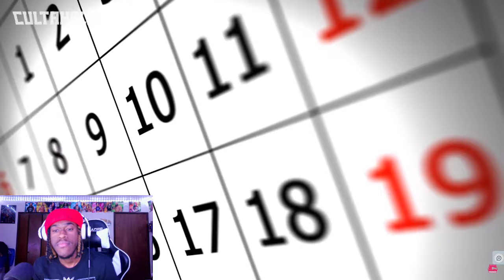10 WORST WWE MATCHES OF 2013 (REACTION)